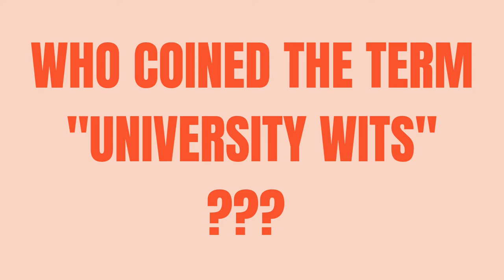University Wits in English Literature || Development of English Drama || Elizabethan Drama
University Wits

The term 'University Wits' is applied to a group of English Scholars who flourished in the Elizabethan age (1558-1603) under the influence of the Renaissance. The group was more or less constituted of some University scholars highly cultivated literary figures who took writings as a profession.
The drama before Shakespeare found its full flowering with the dramatists called the University Wits.These dramatists were well-educated scholars. ... This name of University Wits was given them because they were nearly all educated at Oxford or Cambridge University. Wit was the synonym for scholars.

Your Questions

What is university wits in English literature

Who were known as the University wits

Why are they called university wits

Who coined the term University history

University Wits writer

Thomas Lodge

1558–1625

Thomas Nashe

1567–1601

Thomas Kyd

1558–1594

John Lyly

1553–1606

Robert Greene

1558–1592

George Peele
1556–1596

English drama before University Wits
Assignment of University Wits
University Wits summary in Hindi
Christopher Marlowe as a University Wit
ctet uptet tet tgt/pgt mptet

it's was Robert Greene who called Shakespeare "an upstart crow"
not Thomas Kyd, it was a slip of tongue

sorry for that guys!